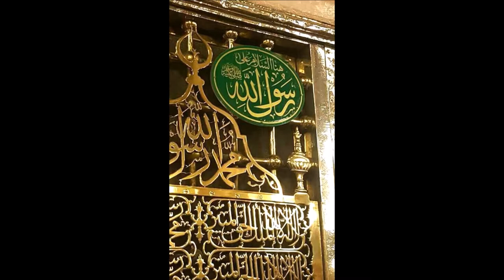Phir Karam Ho Gaya Main Madine Chala - Ghous Muhammad Nasir Niazi Qawwal